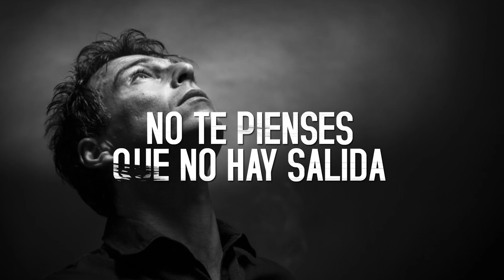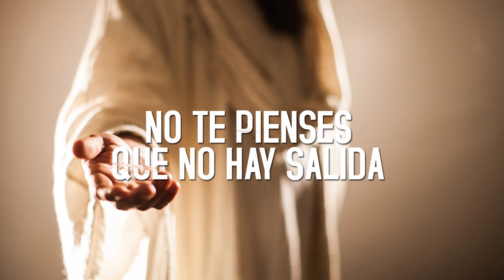Oscar Medina - El Quiere Darte (Video Lyric)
El Quiere Darte se desprende del Álbum Pensando En TÍ lanzado en 2009